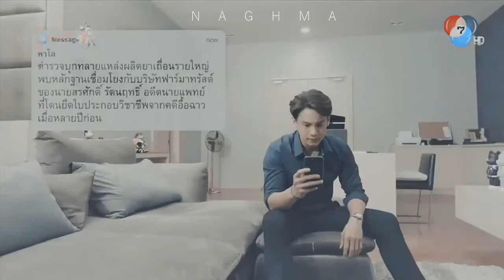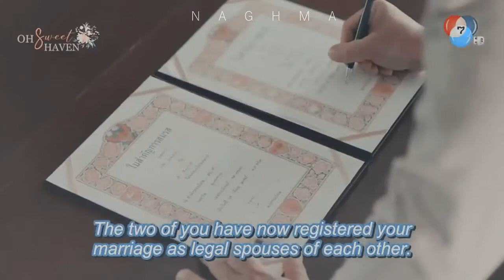The Love Code || Rahut Rissaya || Korean Thai Mix || รหัสริษยา || Tayland Klip || Pinchak Pinchu ©